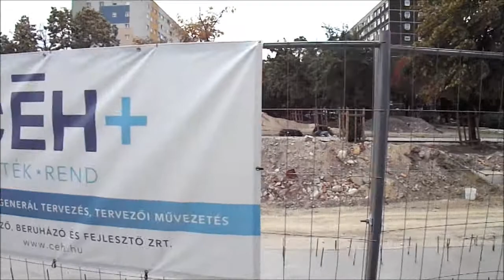1 es villamos meghosszabbítása hétről hétre 34.rész